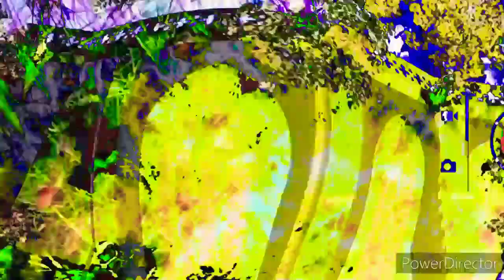Будь менi кимось. Один в каное. Кавер remix by KonstLight